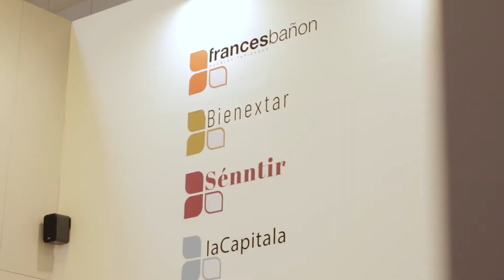Francés Bañón (Feria del Mueble de Zaragoza 2022)